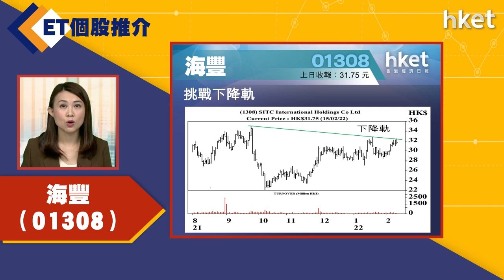【ET個股推介】海豐（01308）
今日ET個股推介－海豐（01308）